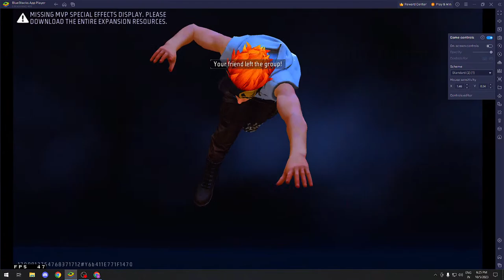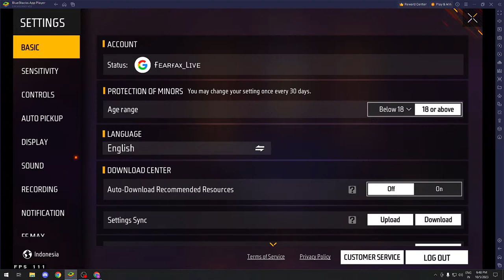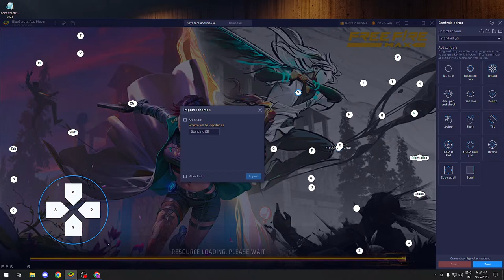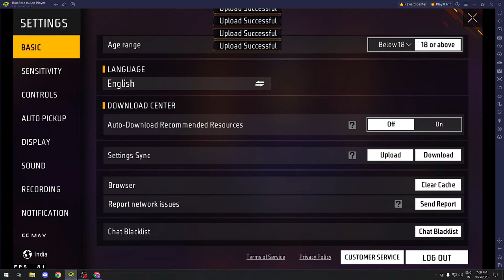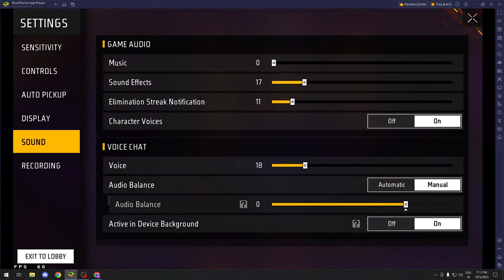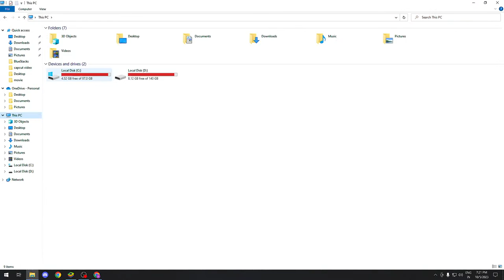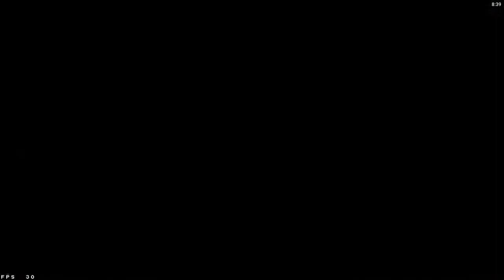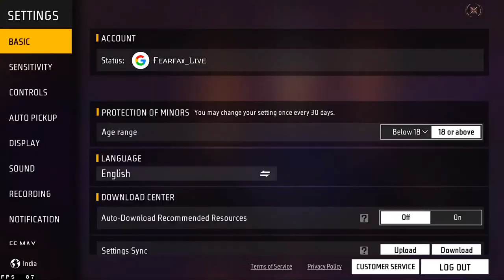NEW SEASON CSR 😎 PUSH TO TOP 1 GRANDMASTER 😎👽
Hope You Love My Streams !!!

About Me
• Name : Akash
• In Game Name : ҒᴇᴀʀғᴀxᏞɪᴠᴇ
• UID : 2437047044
• Guild Name : ҒᴇᴀʀғᴀxᏞɪᴠᴇ
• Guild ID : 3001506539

★ Chat Rules ★
►Respect Moderators.

Processor         : AMD Ryzen 5 5600X 6-Core Processor
Graphic Card   : NVDIA GeForce GTX 1650
Motherboard   : GIGABYTE B550M DS3H
RAM                   : XPG ADATA GAMMIX D30 (2x8GB)=16GB
Cabinet             : Antec NX230 NX Series
PSU                    : Antec B550 Bronze 550 Watt
Monitor 1          : Acer EK220Q
Monitor 2         : Dell

Gaming Gears  -
Mouse                 : Redgear F15
Mousepad          : Wild Wolf
Headset              : Redgear Cloak Wired RGB Headset
Keyboard            : Zebronics Zeb-Transformer Gaming Keyboard
Microphone       : MAONO AU-PM461TR USB Condenser Mic

🖐️ Tags Ignore 🖐️

Ненужные теги: xxxtentacion, empire, rap, bad vibes forever / empire, hip hop & rap, xxx, look at me, lil pump, music, bad vibes forever, sad, sad!, juice wrld, members only, hope, music video, 2017, hip-hop, the, ski mask the slump god, エックスエックスエックステンタシオン, revenge, ?, llj, jmp, hip hop, jocelyn flores, wishing well, ski mask, tentacion, икстентасион, xxxtentacion tribute, pop, lil wayne, live, wifisfuneral, official, rip, jahseh onfroy, yung bratz, 2019, trap, jahseh, jesusfilhodedavi honcho - infatuated (official music video), emotional rap, yung bratz xxxtentaction, elevator, yung bratz xxxtentacion, elevator xxxtentacion, yung bratz lyrics, xxxtentacion songs, infatuated, xxxtentacion yung bratz, yung bratz artist, arms around you song, arms around you, sway lee, arms around you tribute, rap music, pop music, proudcatowner, xxx tentacion, hip hop music, armaroundyou, armsaroundyou, yung bratz rap, yung bratz song, elevator audio only, yung bratz audio only, yung bratz new song, lilpump, swaelee, maluma, pump, xxxtentacion original, miami, новая песня, альбом, новый альбом, cover, клип, плагиат, rauf faik я люблю тебя, rauf faik альбом, рауф и фаик плагиат, украли песню, кавер, рауф и фаик детство, rapper, murder, cbs 4 news evening, infinite militia, rauf faik, рауф и фаик,ik - детство, детство, рауф фаик, rauf faik из за тебя, байт, xxxtentacion live, concert, rolling loud, 88rising, tour, denzel c..., save me (audio), eminem rip donald trump, eminem diss donald trump, втренде, новый клип, украли у тентасьона, тентасьон, rauf faik плагиат альбома, naruto vs sasuke, naruto, amv, save me, xxxtentacion - save me (lxry remix), 1 hour, 1hour, loop, xxxtentacion - save me, lil peep, hand, react to xxxtentacion death, react to xxxtentacion, rappers react, xxxtentacion killed, react to xxxtentacion dead, club, helping, pompano, cinema, hour, one, joey bada$$, the remedy for a broken heart, heart, broken, ジョーイ・バッドアス, infinity (888), legend's never die, legends never die, インフィニティ (888), for, remedy, download, mp3, listen, seamless, video, replay, beats, beat, long, xxxtentacion dead, rip xxxtentacion, tyga, xxxtentaicon fight, xxxtentacion leak, xxxtentacion leaked, 6ix9ine, justin bieber, 6ix9ine xxxtentacion trollz, 6ix9ine xxxtentacion, 6ix9ine trollz, xxxtentacion unre leased, xxxtentacion 2020, ricch, roddy, roddy ricch, ieatpussy, the box, box, xxxtentacion alive, roddy ricch the box, xxxtentacion roddy ricch, trollz 6ix9ine, justin bieber la bomba, look at me bass boosted, look at me clean, look at me instrumental, look at me now, look at me juice wrld, look at me 1 hour, look at me carrie underwood, look at me now clean, look at me now chris brown, look at me i put a face on wow, look at me now lyrics, sauce!, sauce, onfroy, xxxtentacion if was back, members only vol 4, xxxtentacion look at me, look at me xxtxtentacion official lyrics, xxxtentacion bmw i8, xxxtentacion bmw, ihaterappers, lore, song, soundcloud, new, lit, dont cry lil wayne, don't cry, xxtenations, dont cry, lil wayne don't cry, fire, hot, реакция на смерть xxxtentacion, official audio, xxxtentacion - look at me! (audio), hanging, звезды о xxxtentacion, гибель xxxtentacion, r&b, xxxtentacion - everybody dies in their nightmares (audio),